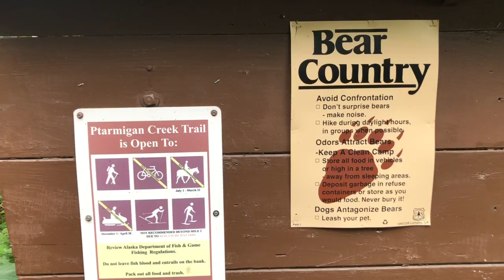Ptarmigan Lake trail